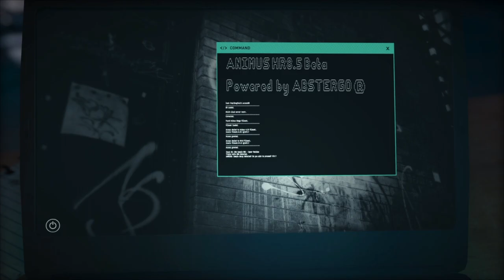Η παρέα του XBOX Hellas παίζει Assassin's Creed: Odyssey (Part 1)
🎮 Live Streaming με την παρέα του XBOXHellas παίζοντας
(Part 1)

Xbox Hellas Members: @SlippingMule

👉 στην σελίδα μας στο Facebook - XBOX Hellas
👉JoinUs στην ομάδα μας στο Facebook - XBOX Hellas Greek Community - Greece 🇬🇷